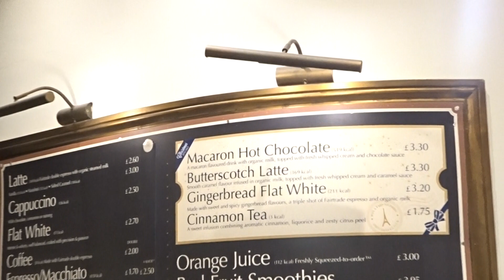Episode 4 - AMT Coffee Christmas Special Macaron Hot Chocolate